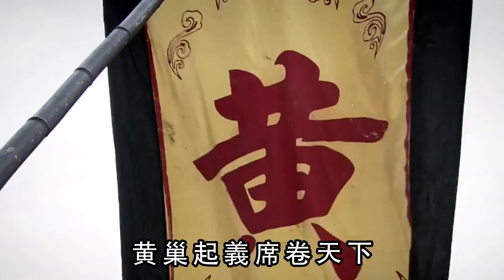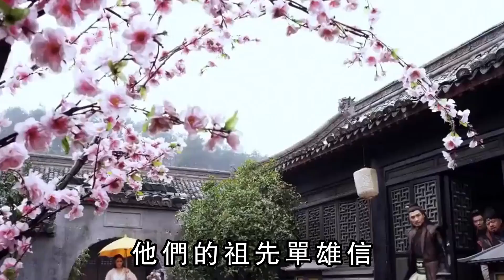單雄信被李世民處死，程咬金：來世再報仇，最後果然應驗